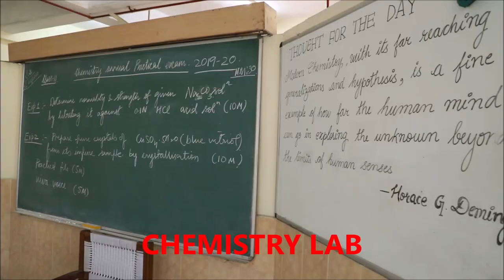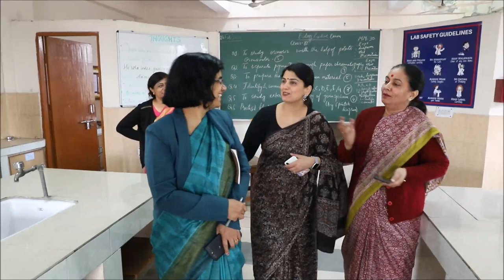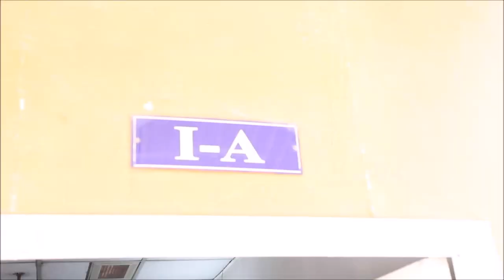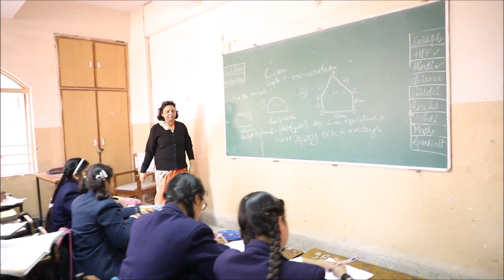APSDC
Army Public School , Delhi Cantt